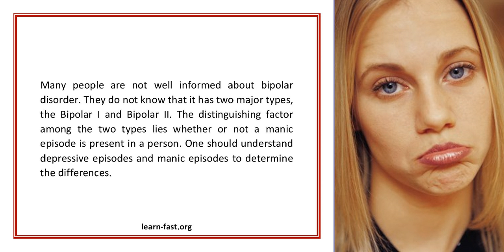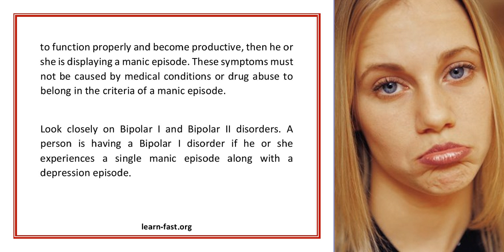Learn the Two Types of Bipolar Manic Depression